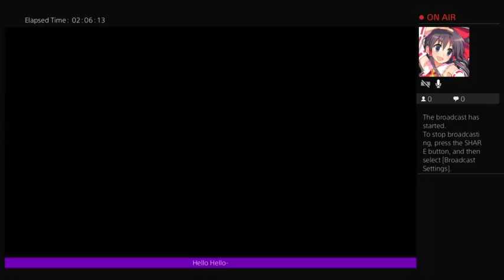Ys VIII: Lacrimosa of Dana Livestream 7 (Part 9)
An ancient civilization's ruins await northward.